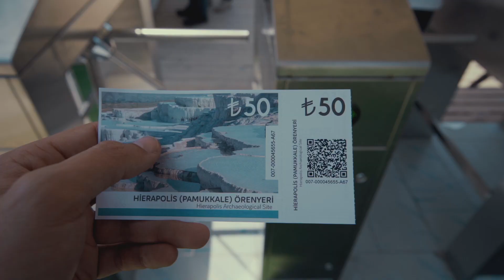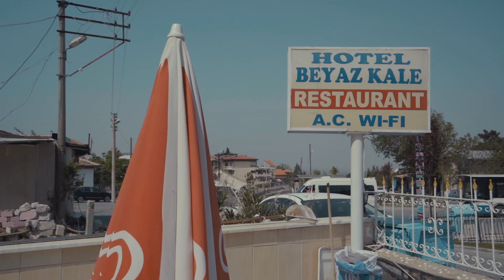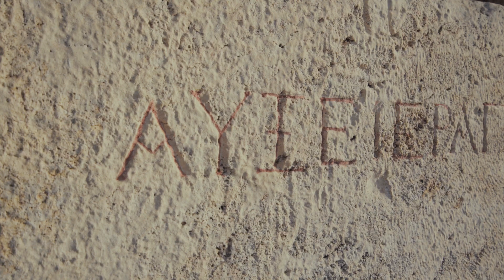PAMUKKALE: El castillo de algodón. ¿Merece la pena? - Viaje a Turquía #5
Bienvenidos a este cuarto vídeo del viaje a Turquia, hoy visitamos Pamukkale, el castillo de algodón, para preguntarnos si merece la pena ir hasta allí teniendo en cuenta que está plagado de turistas y no es un sitio que esté muy cercano. Vosotros me diréis!